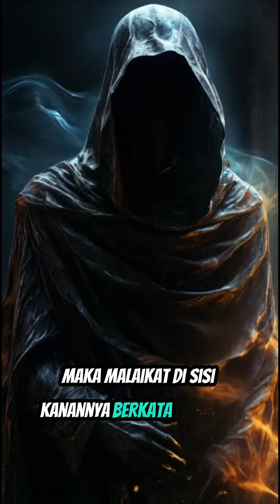Malaikat pendamping Manusia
Deskripsi : Jika manusia itu berjalan, maka satu dari dua malaikat itu di depannya dan yang lain di belakangnya. Jika manusia tidur, satu dari dua malaikat itu di kepalanya dan yang satunya lagi di kedua kakinya.